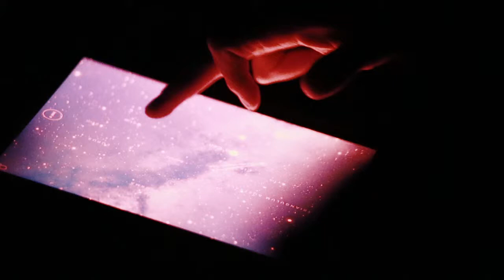EPISODE 7: CUSCO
Rock slides and Inca skies - sadly, our time in Peru ends in Cusco. We explore the Ancient Inca capital, enjoy the amazing natural rock slides of Saqsaywaman, and learn about the Astronomy of the Incas at an incredibly unassuming planetarium. Marco gets up close and personal with a young alpaca and eats a rodent for the first time. Next stop: Chile!

PRODUCED, DIRECTED, SHOT AND EDITED BY RODRIGO DEMEDEIROS
ADDITIONAL FOOTAGE BY ISABELLA RICHTER DE MEDEIROS

SOUNDTRACK: PODDINGTON BEAR | CARLA MORRISON | COOPER MOORE